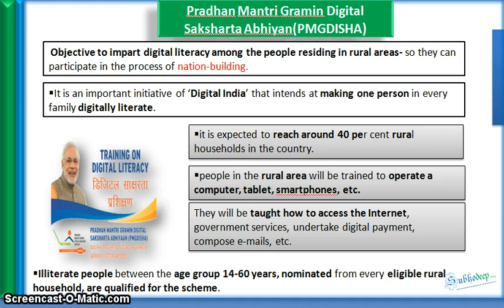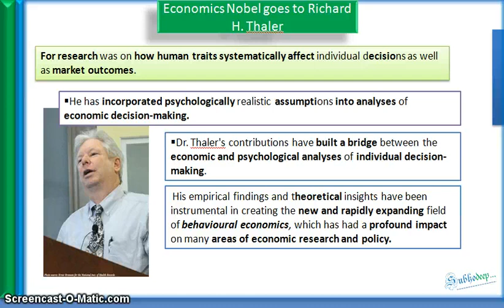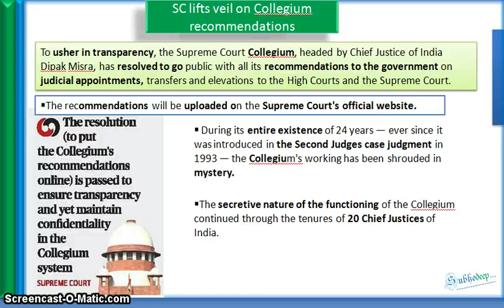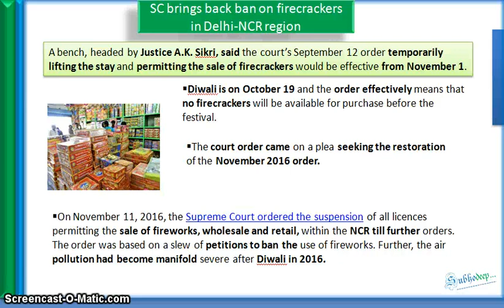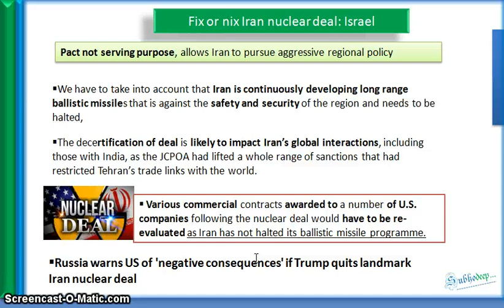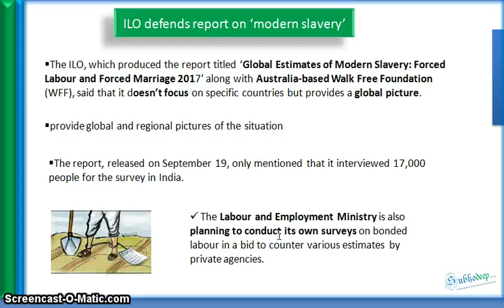10th October Prelims News (The Hindu, PIB , Indian Express) (HINDI)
Hello friends,